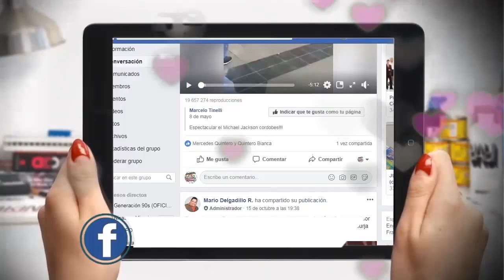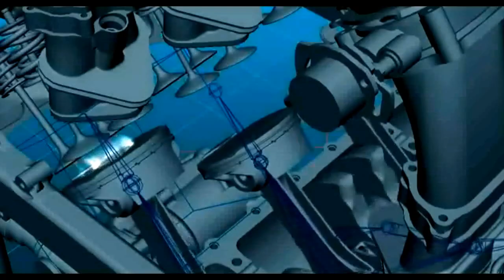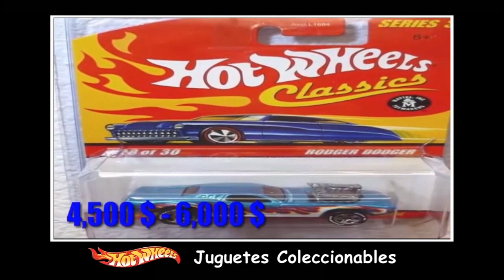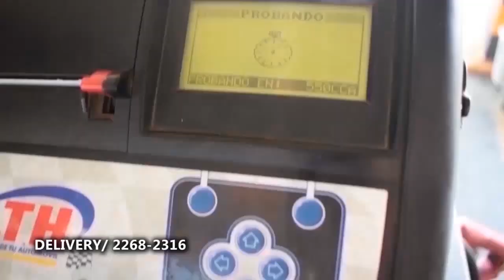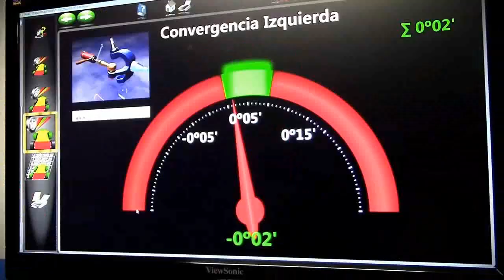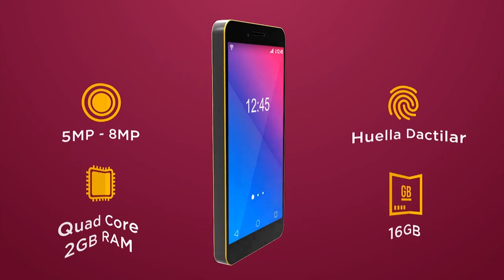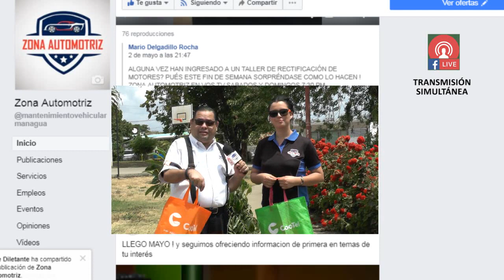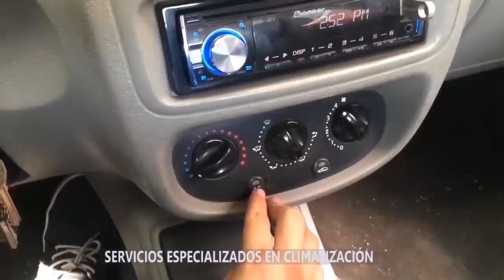EDICIÓN COMPLETA DE ZONA AUTOMOTRIZ (MAYO 2019)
TRANSMITIDA EL 5 Y 12 DE MAYO EN VOS TV